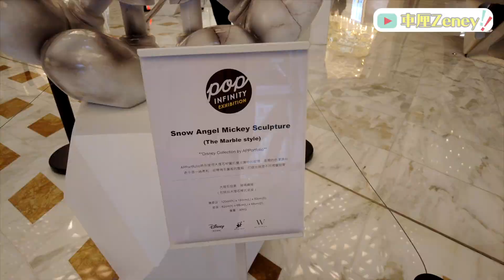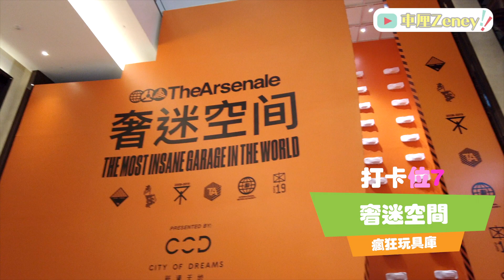新濠天地摩珀斯2022最新8個潮人打卡位|去新濠天地唔去水舞間都可以去限定米奇展覽｜名車界Hermes級showroom奢迷空間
【新濠天地摩珀斯】開張咗咁耐都未去過😂原來都幾多打卡位！就算唔係去食嘢住酒店都可以免費消磨吓啲時間架💁🏻‍♀️💁🏻‍♀️

《新濠天地摩珀斯酒店》
🏡 地址:澳門路氹連貫公路

吃到飽之後記得要做運動啊 😂